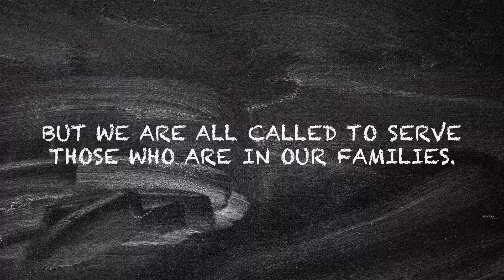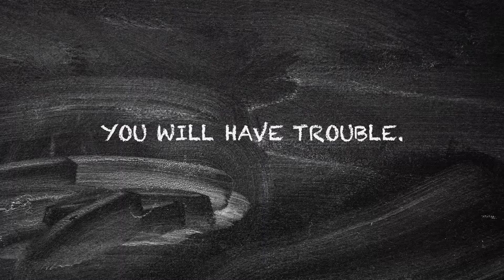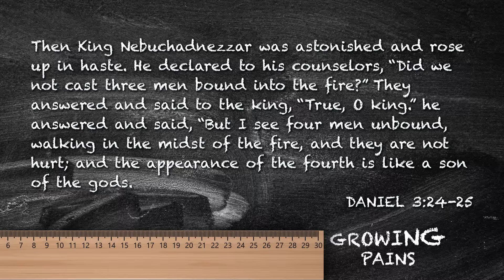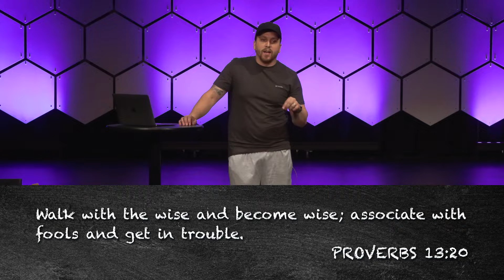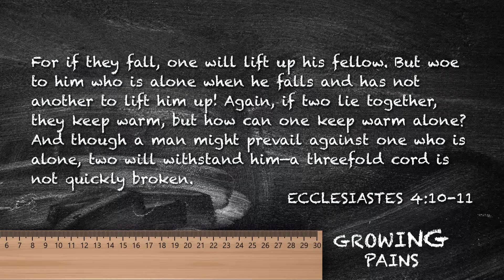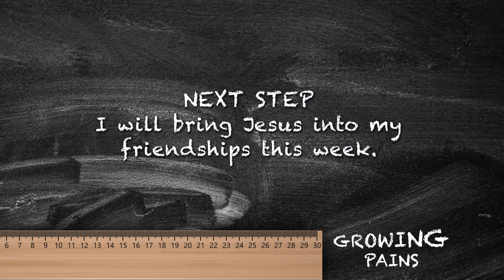Growing Pains | Part 2 | Alvin Parasida